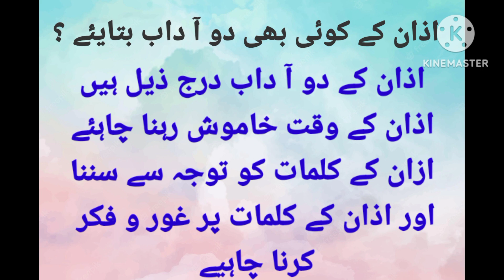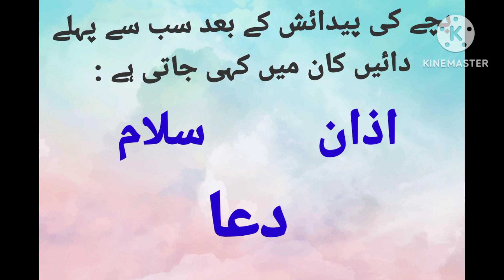Azan Ki Fazeelat | اذان کی فضیلت